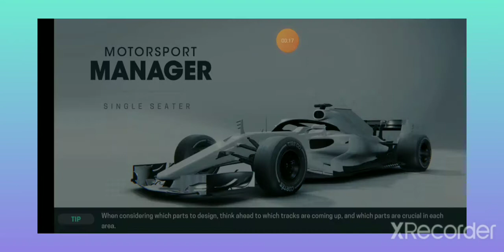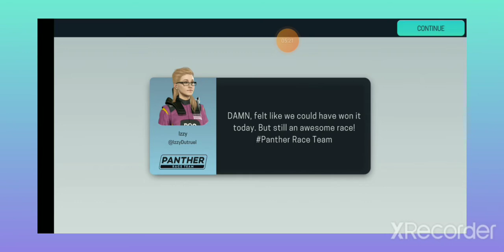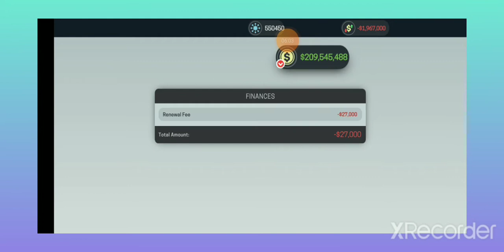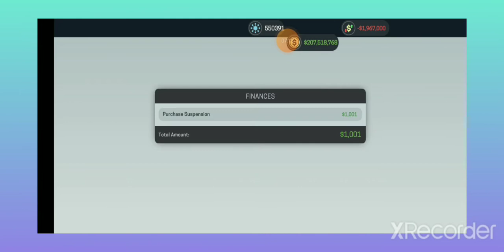Motorsport Manager | The Hopeful Season..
Comment " WWE SUPERCARD " And I Will Heart Your Comment.